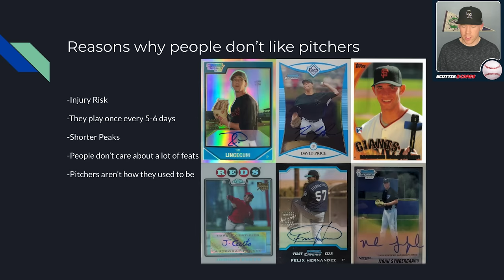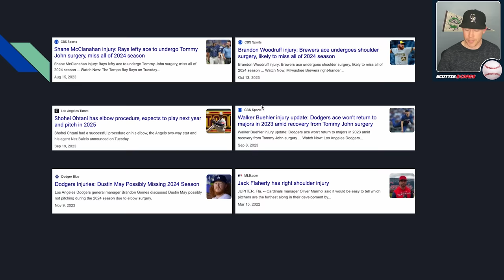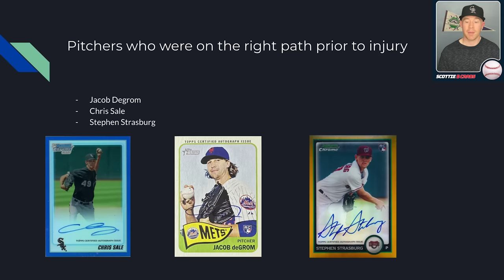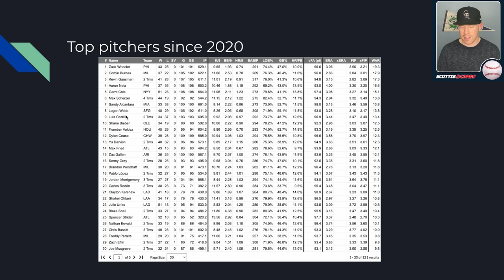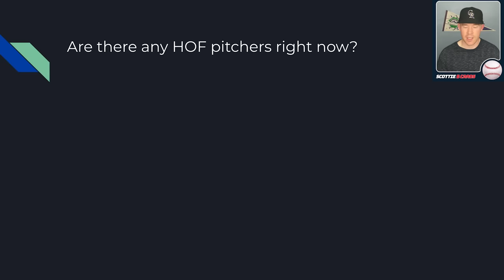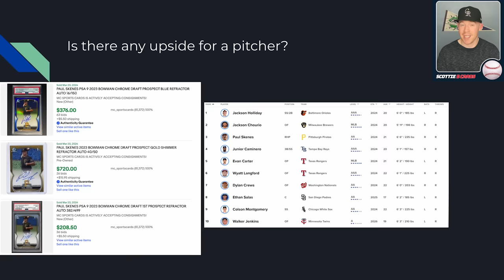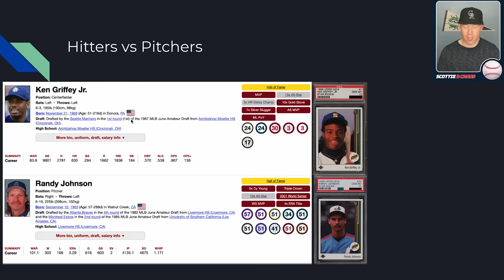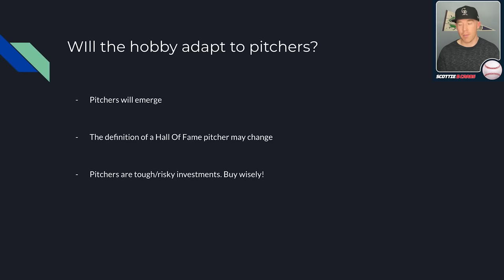Warning—These Are The Worst Baseball Cards To Invest In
Pitchers are a pivitol part of baseball and can generally impact a game more than a hitter can, but for multiple reasons they do not carry value in the hobby. Baseball cards are a fun pastime, and for some a fun investment, In this video I break down why pitchers are the worst baseball card investment and if there are any modern day pitchers that we should target.